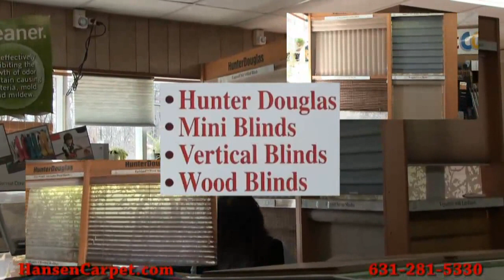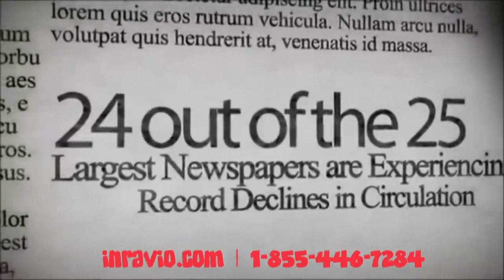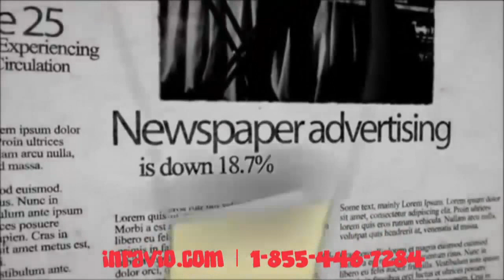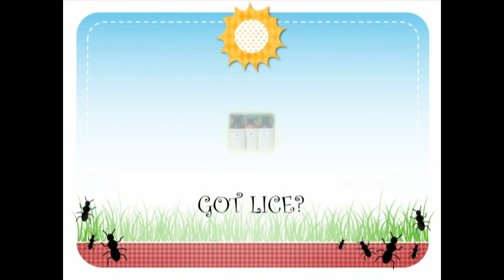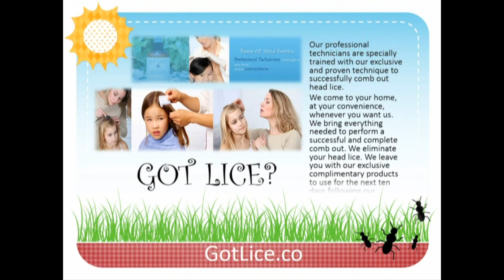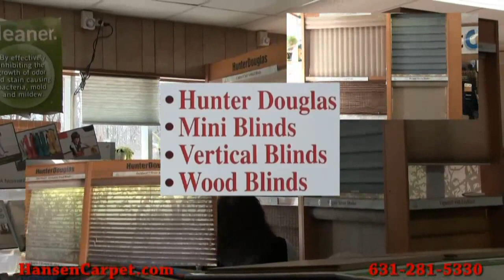In or Out PunIntended w Blake McIver 6/6/14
Matt welcomes Blake McIver from BRAVO's "The People's Couch" and more...

Matt Martin, also known as OnlyMattMartin, through avenues of social media and press his success has landed him with nominations for the Annual Mashable Award, New York Socialite of the Year Award, Shorty Award and People's Choice Awards. Matt has been seen doing appearances on the off-broadway hit "My Big Gay Italian Wedding", "The Real Housewives of New Jersey", and "The Real Housewives of New York City", "The Curious Cook", "The Gina Show", "The NotSoSoccerMom Show", "Paul and Matty in the Morning", "Anderson Cooper", "Broadway Sings for Pride", and numerous others. Now with his own talk show on INRAVIO.com "In or Out: PunIntended" Matt brings you the inside scoop on celebrities and what's happening on Long Island.

Have a Show Idea?